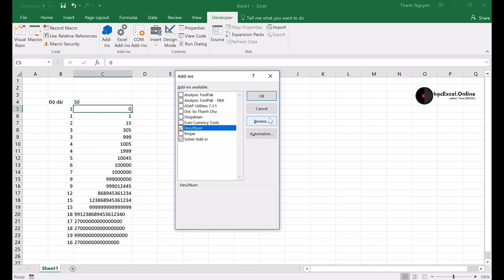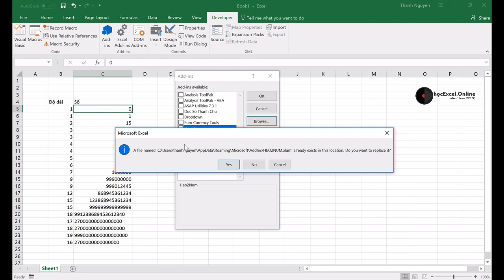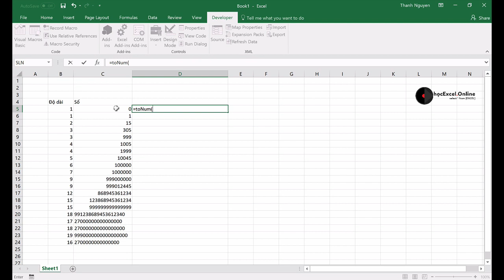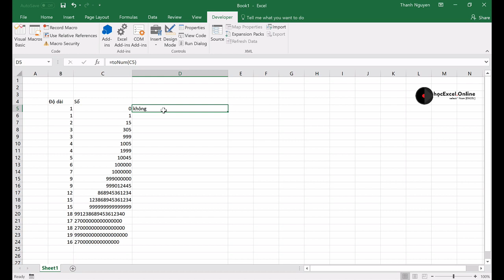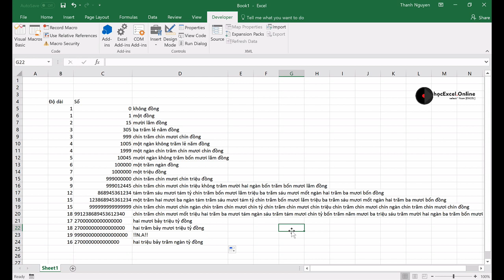Cách đọc số tiền ra chữ tiếng việt - chia sẻ addin miễn phí